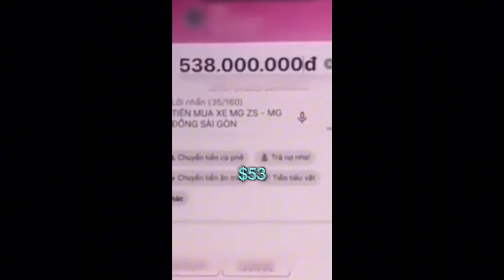Failure Management Car Dealership 1-4